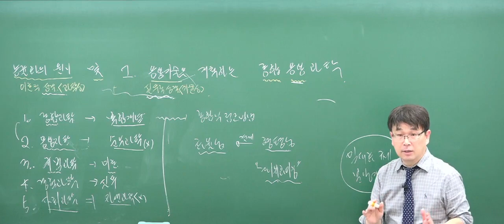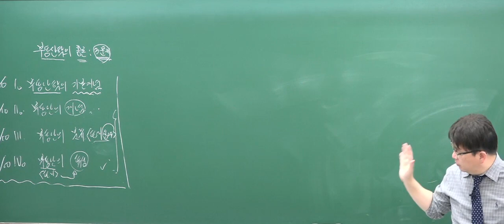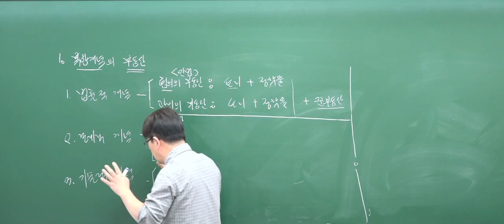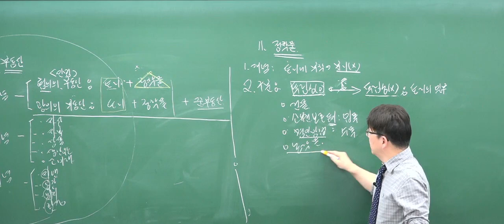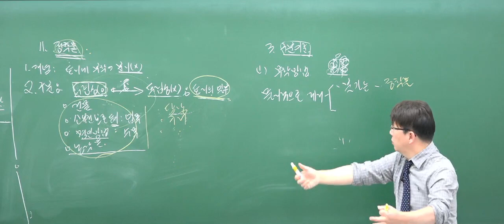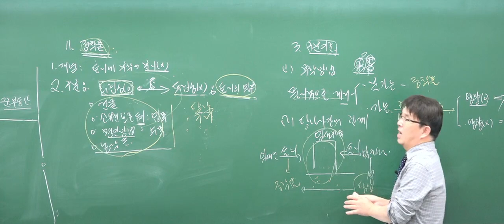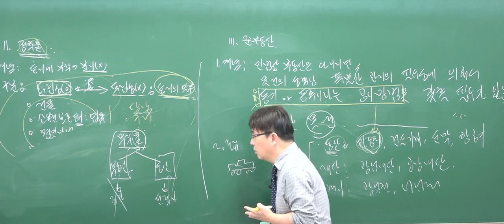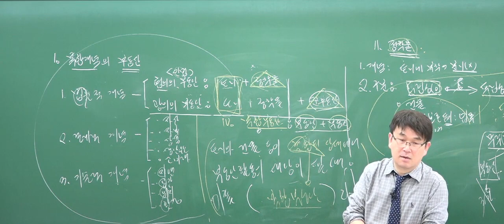2022 11 07 부동산학개론 2강 부동산학